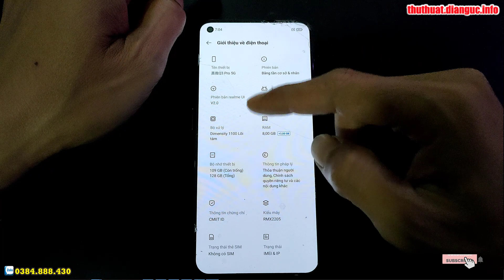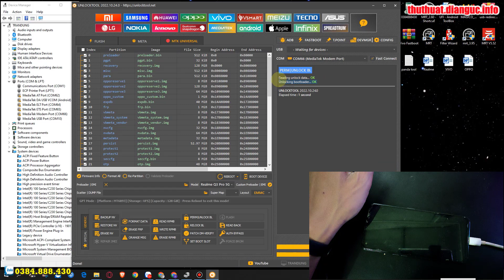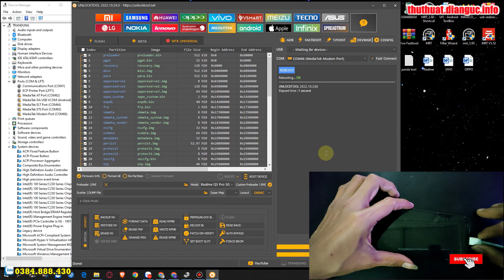Hướng dẫn Unlock Bootloader Relock Bootloader Realme Q3 Pro 5G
Cách bật cho phép cài đặt ứng dụng không rõ nguồn gốc Realme Q3 Pro 5G

Hướng dẫn bật chế độ nhà phát triển Realme Q3 Pro 5G, Hướng dẫn cài mật khẩu khóa màn hình Realme Q3 Pro 5G,
Hard Reset Realme Q3 Pro 5G, Hướng dẫn xoá mật khẩu Realme Q3 Pro 5G,
Hướng dẫn khôi phục cài đặt gốc Realme Q3 Pro 5G, Hard Reset Realme Q3 Pro 5G,
Hướng dẫn khôi phục cài đặt gốc Realme Q3 Pro 5G,
Hướng xoá mật khẩu Realme Q3 Pro 5G, Recovery Mode Realme Q3 Pro 5G,
Hướng dẫn bật chế độ nhà phát triển Realme Q3 Pro 5G,
Recovery Mode Realme Q3 Pro 5G,
Hướng dẫn cài mật khẩu khóa màn hình Realme Q3 Pro 5G,
Hướng dẫn tắt TalkBack Realme Q3 Pro 5G, Hard Reset Realme Q3 Pro 5G, Hướng dẫn Hard reset xóa mật khẩu Realme Q3 Pro 5G, Hướng dẫn Hard Reset OPPO, Realme Q3 Pro 5G - Factory reset and erase all data, Cách Khôi Phục Cài Đặt Gốc Không Dính Tài Google , Realme Q3 Pro 5G Factory Reset, Cách Mở Khóa Điện Thoại OPPO Khi Quên Mật Khẩu, Realme Q3 Pro 5G Factory Hard Reset, how to remove gmail account from android phone, how to remove google account from android phone, how to unlock pattern lock on android,
Khôi phục cài đặt gốc Realme Q3 Pro 5G, Xoá mật khẩu Realme Q3 Pro 5G, Realme Q3 Pro 5G mật khẩu màn hình, Bypass google account Realme Q3 Pro 5G, Rom stock Realme Q3 Pro 5G, unbrick Realme Q3 Pro 5G, Fix imei Realme Q3 Pro 5G, Realme Q3 Pro 5G mrt, Realme Q3 Pro 5G umt, Realme Q3 Pro 5G unlock tool, Realme Q3 Pro 5G Password unlock, Realme Q3 Pro 5G pin code unlock, Realme Q3 Pro 5G pattern unlock,

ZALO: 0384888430